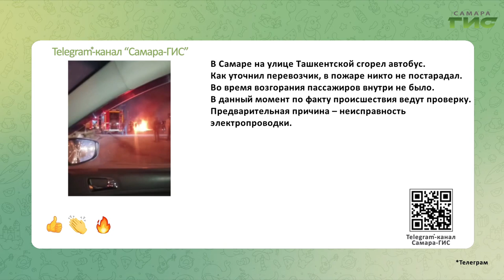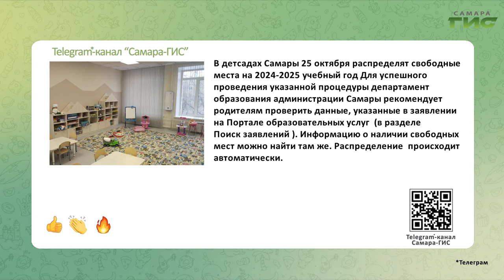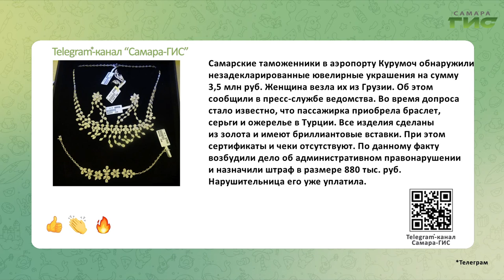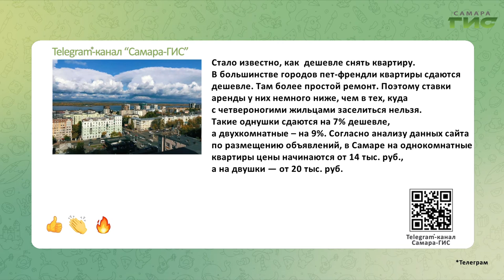Telegram-канал "Самара-ГИС": быстрые новости